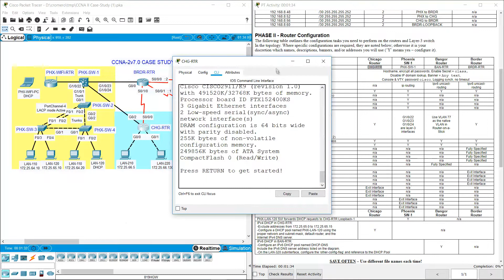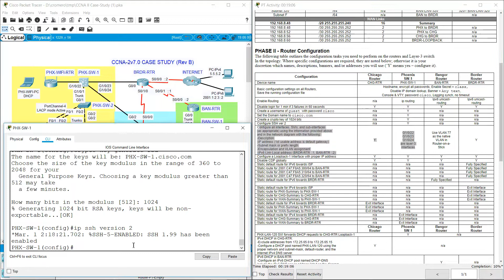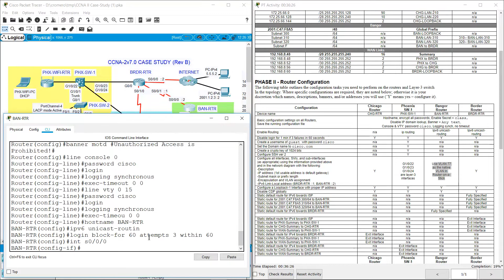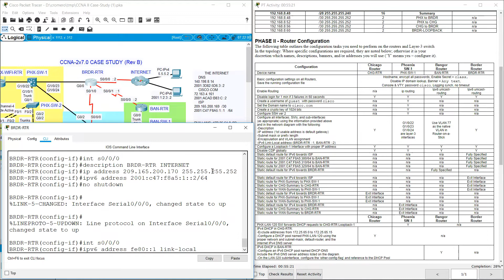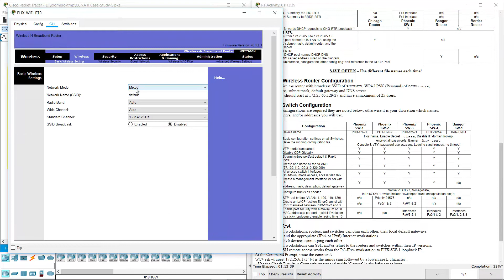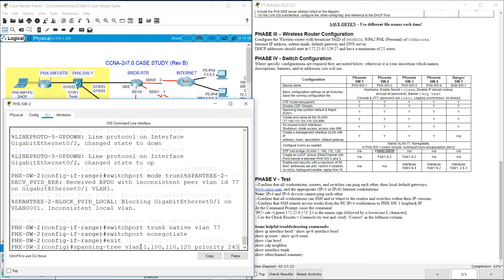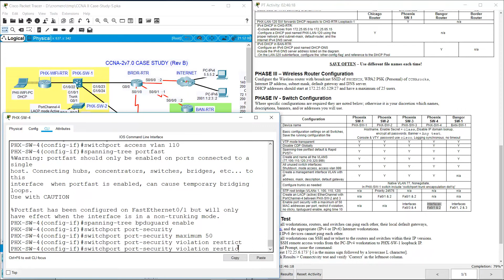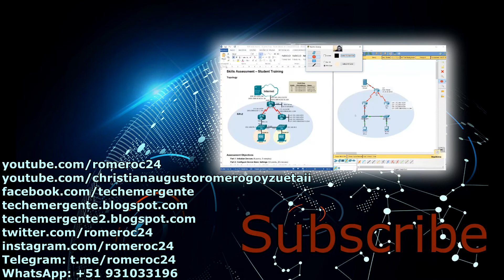CCNA 2 v7 Case Study (Rev B)